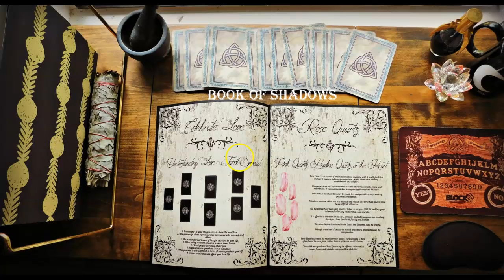BOOK OF SHADOWS AND LEARNING TO SENSE ENERGY IN OTHER WORLDS.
Chapters:
00:00-1:44     Book of Shadows
1:45-4:22       Learning to Sense Energy
4:23-6:22       Limiting Zones and Place for Spell Working.
6:23-10:15     Sacred Spaces.
10:16-15:18  Cleaning your Sacred space. What constitutes an altar?